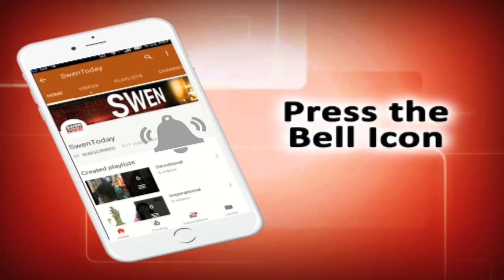Don't miss this talent show